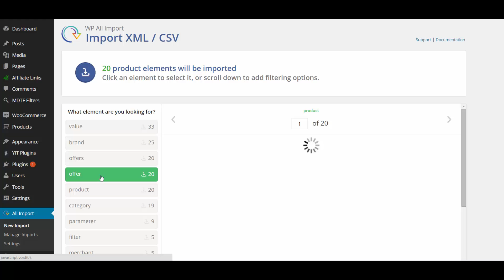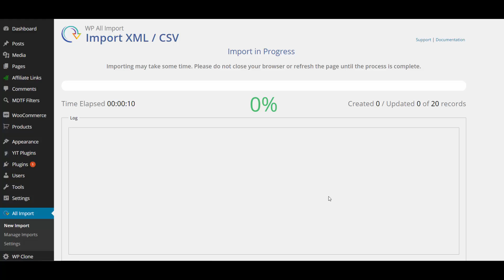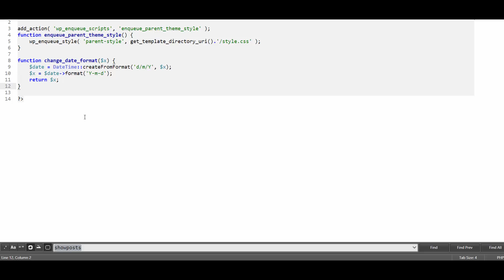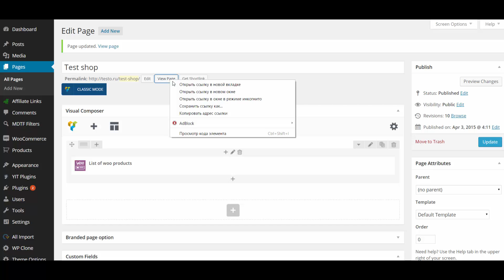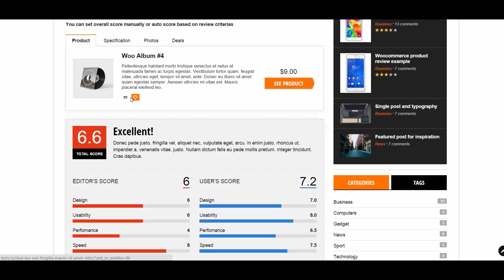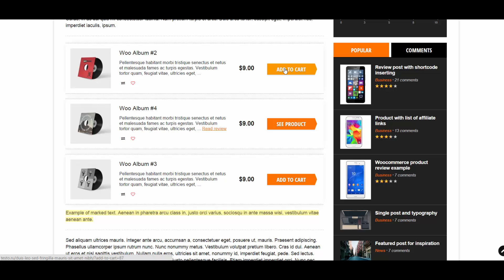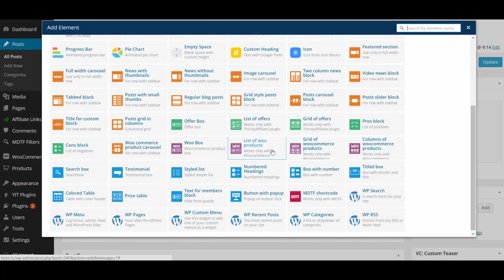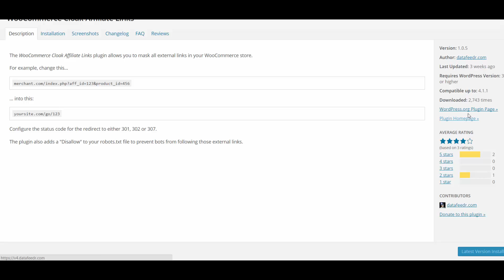Bulk import products with coupons to woocommerce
rehub_woo_coupon_code
rehub_woo_coupon_date
rehub_woo_coupon_mask
rehub_woo_coupon_logo_url (for brand logo url - from 4.6.4 version of theme)

function to convert date format